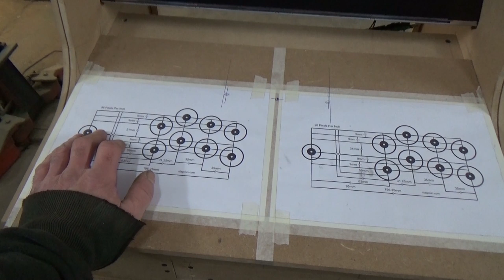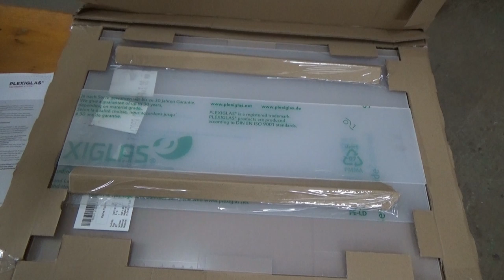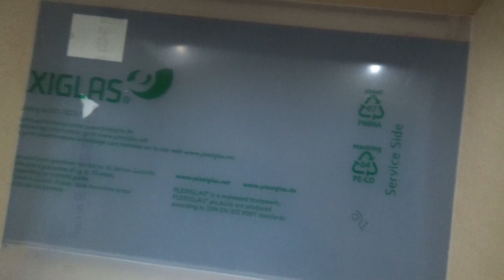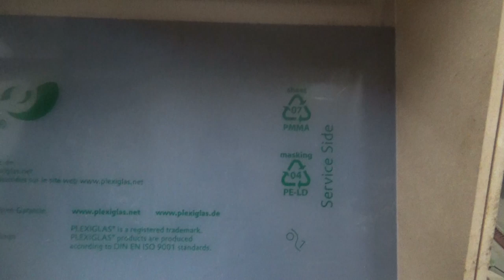Projekt Arcade Teil 9 - Der Grilljunky bastelt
In dieser Folge wird erst mal viel "gelöchert" und dann geht es mit den Scheiben weiter... 😀.
Ich verlinke hier mal so gut wie alles was ich habe 😉  :
Philips 68 cm (27 Zoll) Monitor
Bosch Professional Stichsäge GST 150 CE
Bosch Oberfräse POF 1400 ACE
Scheppach Tauchsäge PL75
Raspberry Pi 4 Gehäuse mit Ice Tower Kühler
Raspberry Pi 4 Modell B; 4 GB
Raspberry Pi - offizielles Netzteil
SanDisk Extreme microSDXC 256GB
Rii X8 Mini Tastatur
10 Stück PCB Platinen Füße
Sertronics 4 teiliges Kühlkörper Set
USB Ventilator, Doppel PC Lüfter
Steckdosenleiste mit Schalter und 2 USB Ports
Longruner Arcade Joystick
Arcade Button Kit
2x Kippschalter rot/grün beleuchtet 230V
UGREEN Micro HDMI Adapter
LED Hintergrundbeleuchtung
Logitech Z533
Scheibennutfräser 2 mm
Vollauszüge mit Push-to-Open
Edelstahl Lüftungsgitter Rund
Stegkante (T-Molding) über E-Bay
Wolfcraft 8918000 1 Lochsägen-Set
USB Verlängerungskabel USB Einbaubuchse
Cinch Audio Verlängerungskabel
Manhattan 336314 Hi-Speed USB 2.0 Verlängerungskabel
LED Band mit 12V Netzteil und Fernbedienung
Schöner Wohnen ProfiDur MDF Grund